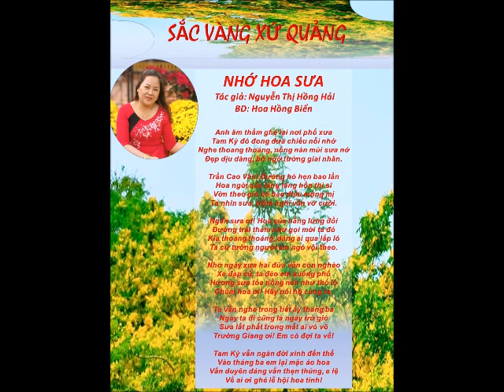TIẾNG THƠ NHẠC NXQ SỐ 14 - | TG: NGUYỄN THỊ HỒNG HẢI | TP:NHỚ HOA SƯA | Diễn ngâm: NS TRUNG THIÊNG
Cùng chiêm ngưỡng vẽ đẹp hoa Sưa Xứ Quảng với tà áo dài nhóm Duyên Dáng Quảng Nam qua các tác phẩm thơ của Người Xứ Quảng trong bộ sưu tập SẮC VÀNG XỨ QUẢNG